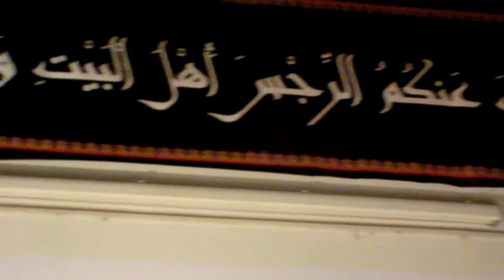NUIT DU ZIKR 2012 part 4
NUIT DU ZIKR 2012, Le Mardi 11 Septembre 2012 a Abidjan par Nasrul-ilm Cheikh Cherif Oumar Abdel Aziz, avec la participation de Shaykh Ahmed tijan ben omar, Hady shaban, Oumar Niane, Zakirou, Abdoulaye Cisse.